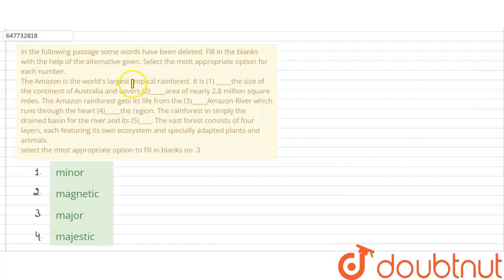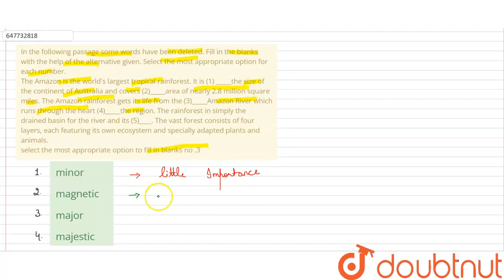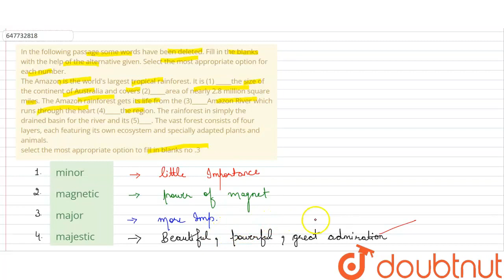In the following passage some words have been deleted. Fill in the blanks with the help of the a...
In the following passage some words have been deleted. Fill in the blanks with the help of the alternative given. Select the most appropriate option for each number. The Amazon is the world\'s largest tropical rainforest. It is (1) _____the size of the continent of Australia and covers (2)_____area of nearly 2.8 million square miles. The Amazon rainforest gets its life from the (3)_____Amazon River which runs through the heart (4)_____the region. The rainforest in simply the drained basin for the river and its (5)____. The vast forest consists of four layers, each featuring its own ecosystem and specially adapted plants and animals. select the most appropriate option to fill in blanks no .3
Class: 14
Subject: ENGLISH
Chapter: SSC CPO 23 NOV 2020 SHIFT-2
Board:GOVT

👉 Have Any Query? Ask Us.